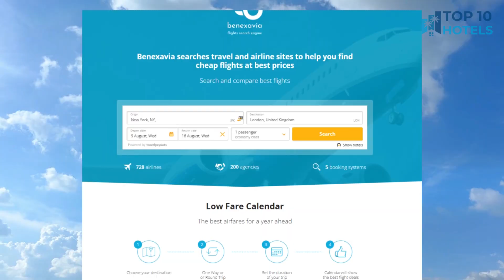Top 10 Budget Hotels in Bangalore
We have handpicked Top 10 Budget Hotels in Bangalore, chosen for their Prices, Location, and Reviews! Discover the rates and reviews on Booking.com through the links mentioned below:

1. Holiday Inn Bengaluru Racecourse

2. Icon Select by Bhagini

3. Keys Select by Lemon Tree Hotels, Hosur Road, Bengaluru

4. Starlit Suites

5. Holiday Inn Express & Suites Bengaluru OMR

6. Upar Hotels Indiranagar

7. Southend by TGI

8. X by Bloom l Indiranagar

9. Bloomrooms @ Indiranagar

10. Holiday Inn Express Bengaluru Whitefield Itpl

⏰ TIMECODE ⏰:

00:00 Intro
00:13 Number 10
01:13 Number 9
02:13 Number 8
03:13 Number 7
04:13 Number 6
05:13 Number 5
06:13 Number 4
07:13 Number 3
08:13 Number 2
09:13 Number 1
10:13 How to find cheap flights?